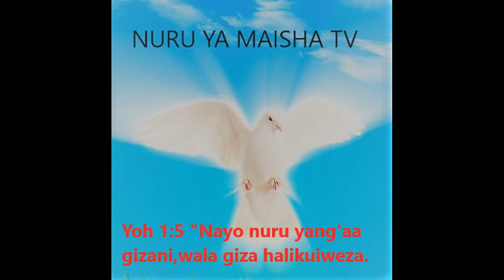NURU YA MAISHA TV: MBELE ZA MUNGU VITU 3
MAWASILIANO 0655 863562